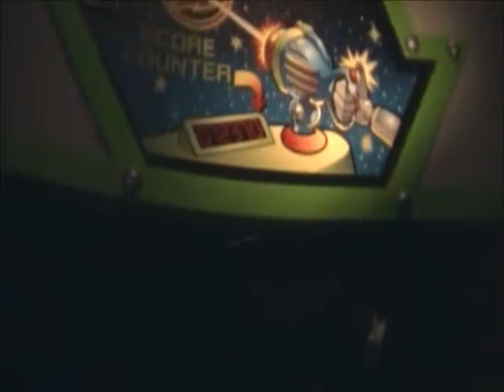BUZZ LIGHTYEAR 11.7.2012 MAGIC KINGDOM-DISNEY WORLD 2012